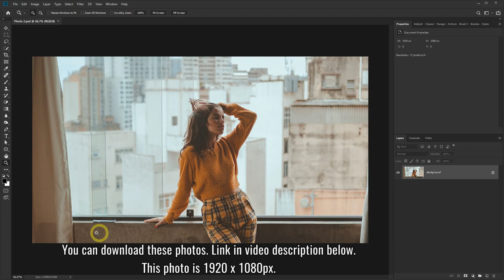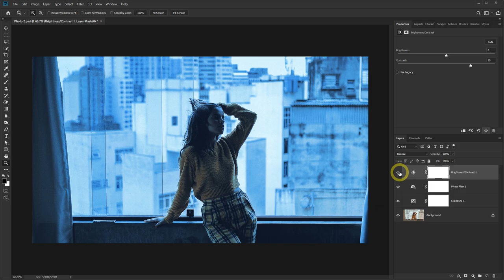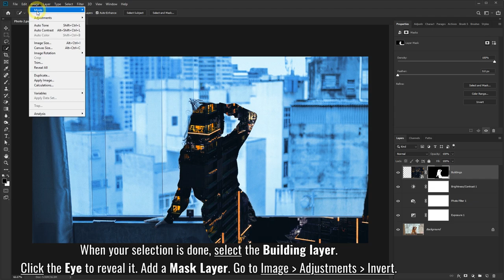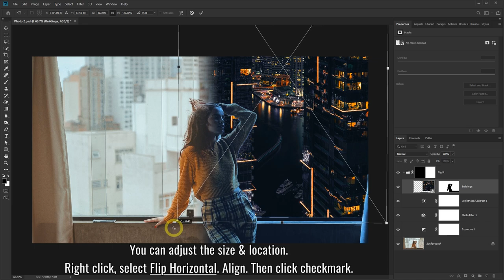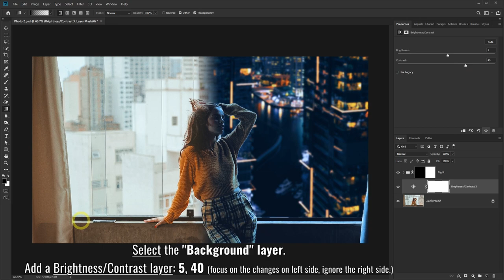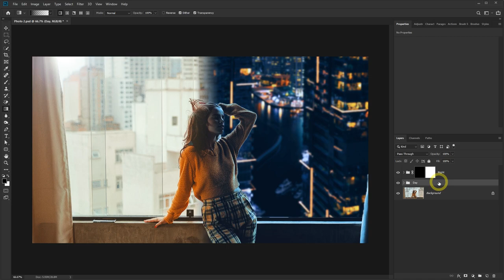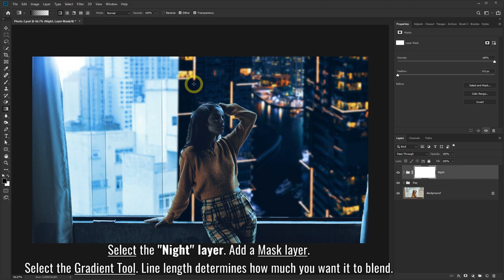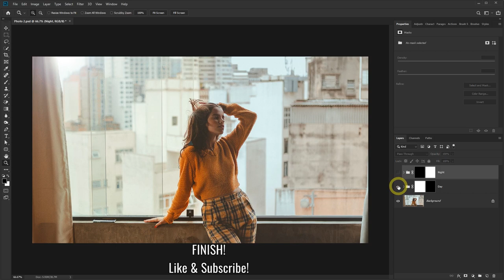Day & Night Blend Effect - Photoshop Tutorial Manipulation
In this Photoshop manipulation tutorial, I use blend effect on a day and night photo. The original and main photo is in the day. I replace the right side background with a night photo. Then I add the night lighting and color on the right side. With this Photoshop effect, you can replace the background with any photo.